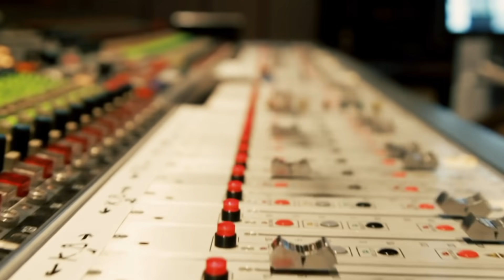OG OFFICIAL VIDEO BY COLD187UM MANSA MUSA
NEW GFUNK BY ABOVE THE LAW'S COLD187UM FROM HIS NEW ALBUM
ABOVE THE LAW PRESENTS THE RESURRECTION OF GANGSTER RAP BY
COLD187UM MANSA MUSA